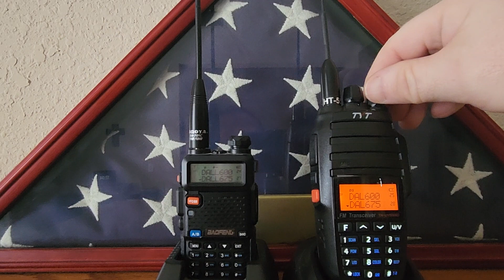Antenna Is Everything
The antenna system is 90% of the hobby. I am able to hit my local repeater in downtown Dallas from ~25 miles away (inside my house) on an HT all because I made an investment in a good antenna.

For my application, Smiley antennas do nothing (no matter the model). I have found these two commercially tuned antennas to work amazingly in the DFW metroplex.